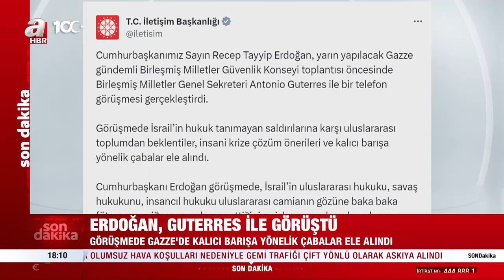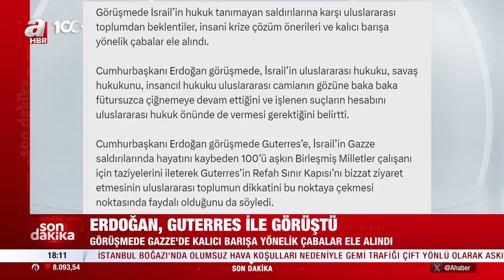Başkan Erdoğan'dan Gazze diplomasisi! Erdoğan, BM Genel Sekreteri Antonio Guterres ile görüştü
Başkan Recep Tayyip Erdoğan, yarın yapılacak Gazze gündemli Birleşmiş Milletler Güvenlik Konseyi toplantısı öncesinde Birleşmiş Milletler Genel Sekreteri Antonio Guterres ile bir telefon görüşmesi gerçekleştirdi. Görüşmede İsrail'in hukuk tanımayan saldırılarına karşı uluslararası toplumdan beklentiler, insani krize çözüm önerileri ve kalıcı barışa yönelik çabalar ele alındı. Başkan Erdoğan görüşmede, "İsrail suçlarının hesabını hukuk önünde vermelidir" ifadelerini kullandı..